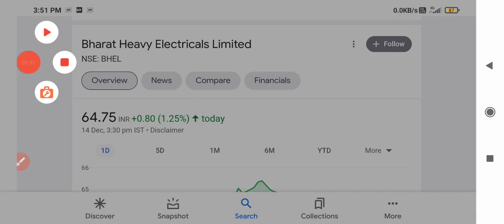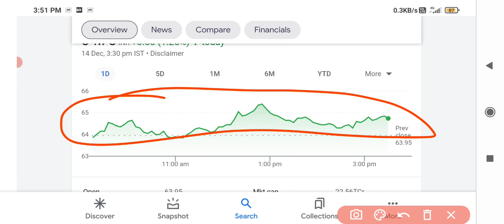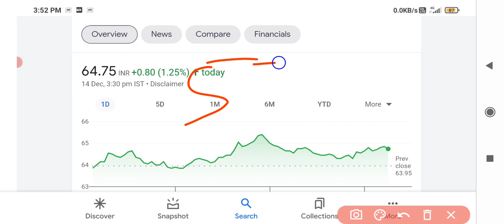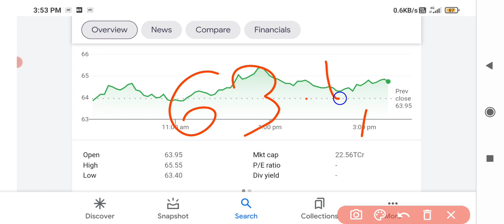Bhel share latest news🔥🔥 Bhel share targets 🤑🤑 bhel stock up 2% 🤑🤑